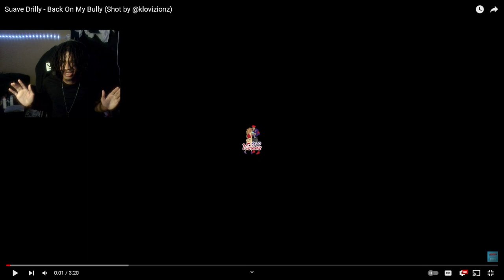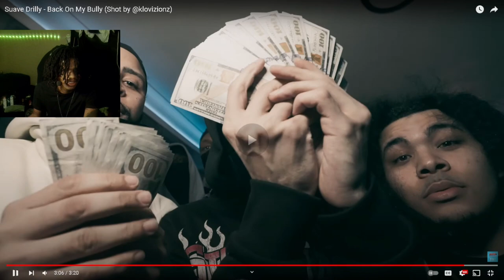FUNNIEST NY Drill Reaction Yet 😭 | Suave Drilly - Back On My Bully (Shot by @klovizionz) REACTION